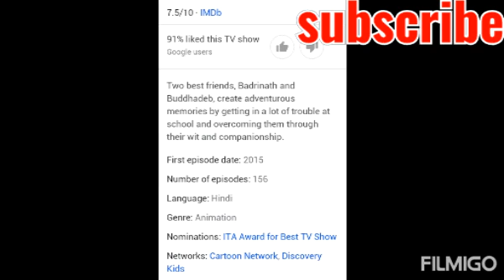Bandbudh aur budbak